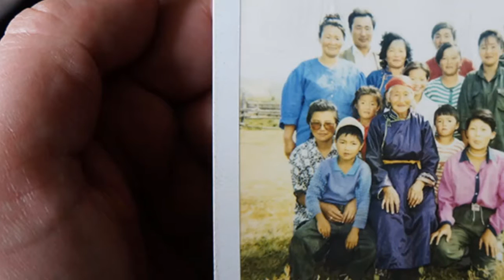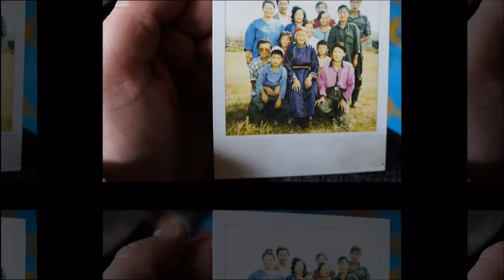buurai emee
buurai emeetei hun burt zoriulav